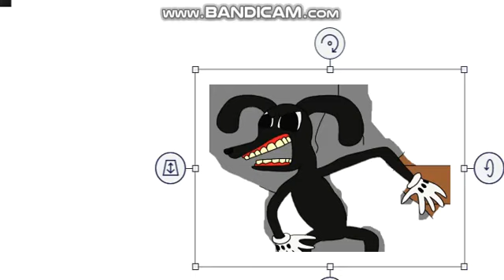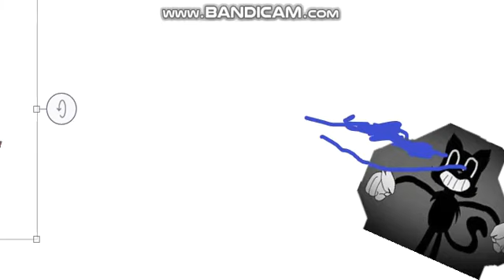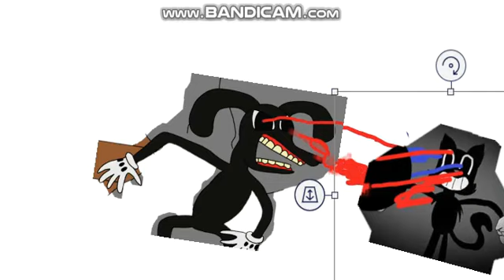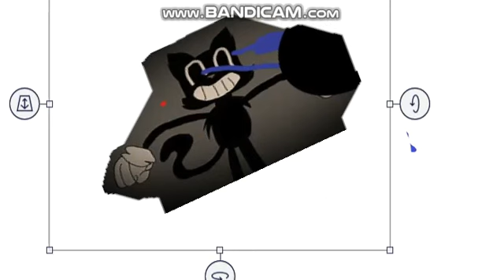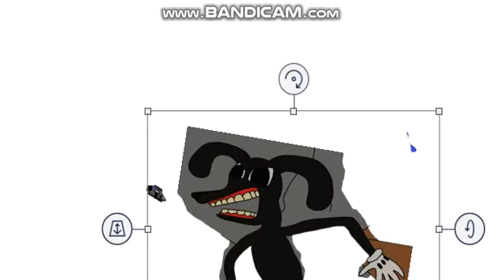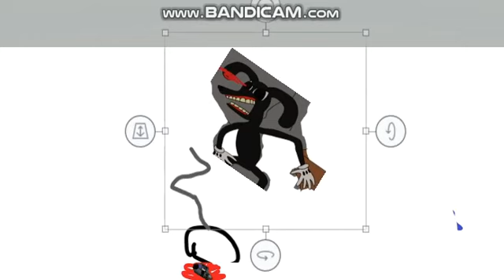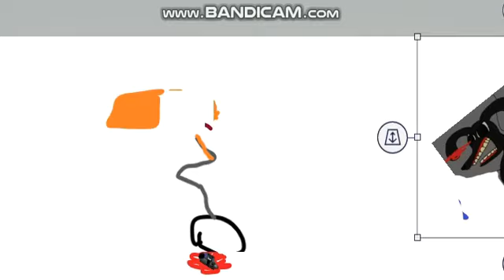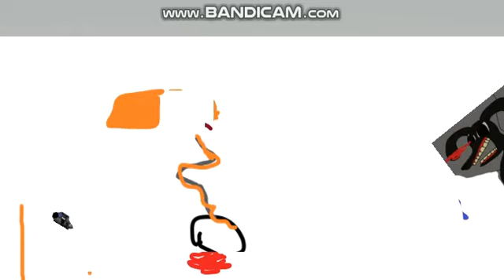cartoon cat vs cartoon dog